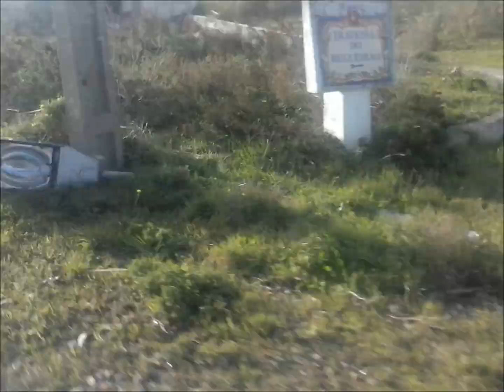Storm Ana How to Crash and Turning in Azenhas do MAr-PraiaDasMacas 11.12.2017